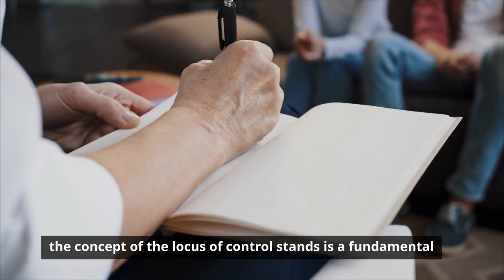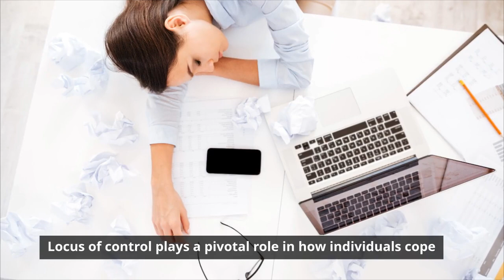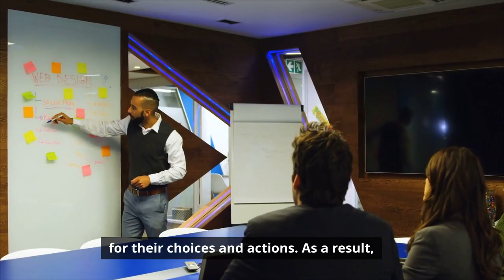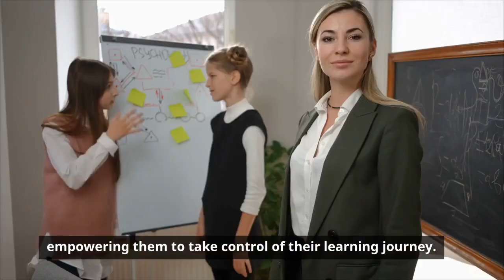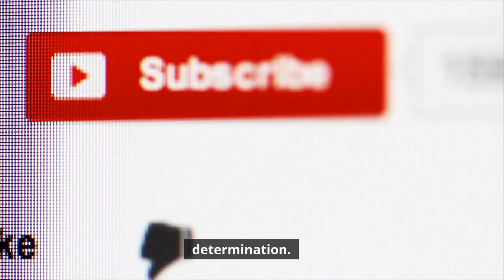Locus of Control by Julian B. Rotter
Locus of Control by Julian B. Rotter | Understanding the Locus of Control | by Khushdil Khan Kasi @sociologylearners1835

"Unlock the Secrets of Personal Empowerment: Dive into the fascinating world of Locus of Control and discover how it shapes your self-esteem, motivation, and responses to life's challenges. Explore the differences between internal and external Locus of Control, and learn how understanding this concept can lead to personal growth, confidence, and decision-making empowerment. Join us on a journey to mastering your life and taking control of your destiny.